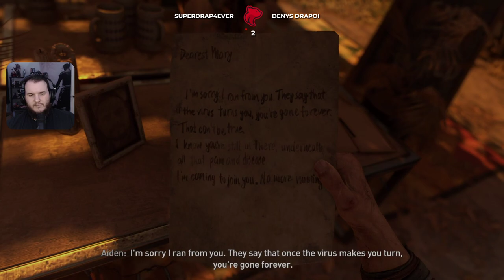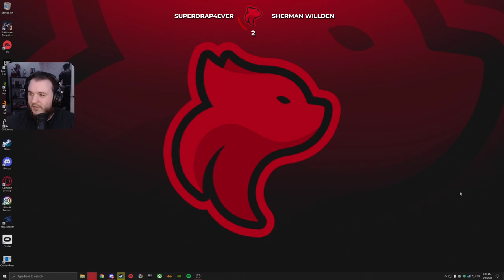Dying Light 2: Stay Human - Part 1 (Let's Play)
Dying Light Let’s Play by CasasPlays.

Dying Light 2 Stay Human is a 2022 action role-playing game developed and published by Techland. The sequel to Dying Light (2015), the game was released on February 4, 2022 for Microsoft Windows, PlayStation 4, PlayStation 5, Xbox One, and Xbox Series X/S.

Dying Light 2 Stay Human is an action role-playing survival horror video game, featuring a zombie apocalyptic-themed open world. Set 22 years after Dying Light, it stars a new protagonist named Aiden Caldwell (voiced by Jonah Scott), who is equipped with various parkour skills. Players can perform actions such as climbing ledges, sliding, leaping off from edges, and wall running to quickly navigate the city. It was confirmed that there are over 3000 parkour animations to give a more fluid free running experience. Tools such as a grappling hook and a paraglider also aid traversal in the city. Aiden can also use the undead to break his fall. The game is mostly melee-based with the majority of fighting using melee weapons. The melee weapons have a limited lifespan and will degrade as the player uses them in combat.[2] Long-range weapons such as crossbows, shotguns, and spears can be used as well. Weapons can be upgraded with different blueprints and components which can be found by breaking down weapons for craft parts. Aiden can also utilize superhuman skills due to the infection.[3] New zombies have been added. Like the first game, the zombies are slow when exposed to sunlight, but they become more aggressive and hostile at night.